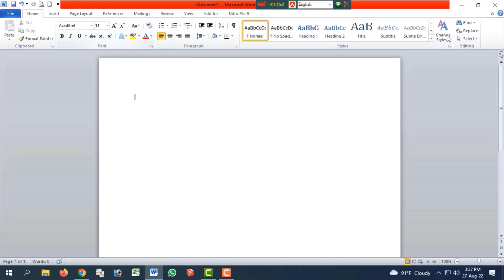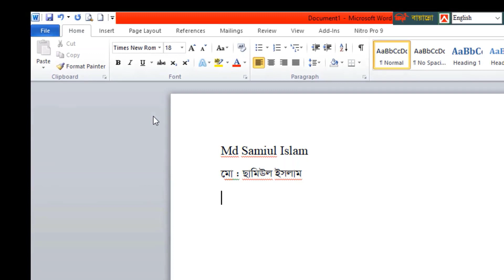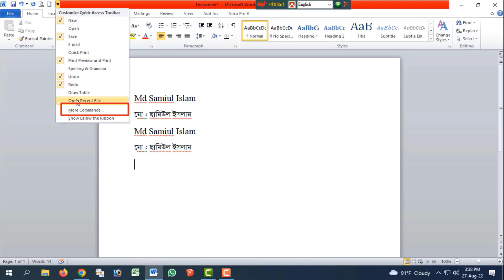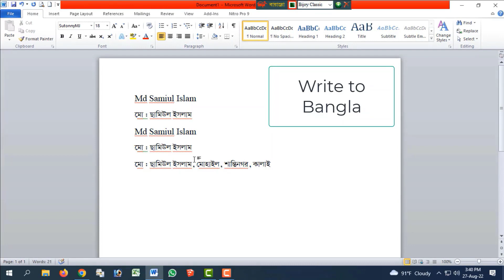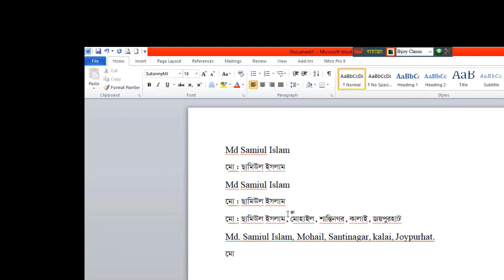How to Write Bangla and English at a Time মাইক্রোসফট ওয়ার্ড এ এক সাথে বাংলা ও ইংরেজি টাইপ করা